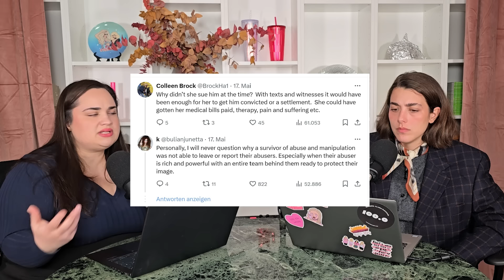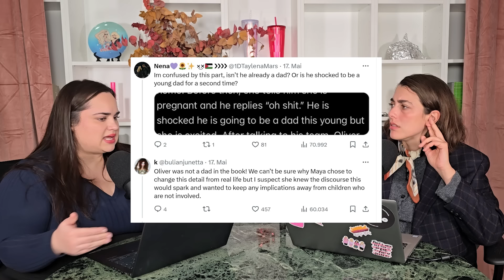One Direction Star Liam Payne: Online-Hass, Alkoholmissbrauch und Vorwürfe häuslicher Gewalt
▬▬  Folgt uns! ▬▬
► Okay, ciao! Podcast auf Spotify & co.

▬▬ Timestamps ▬▬
00:00 Intro

oder kontaktiere uns auf Social Media!